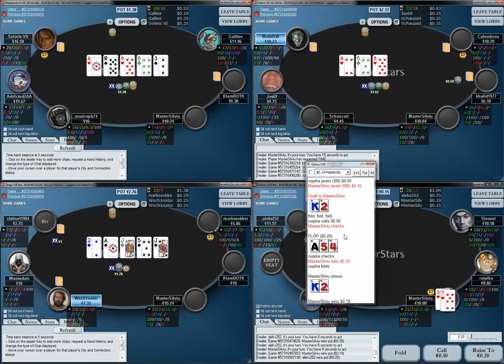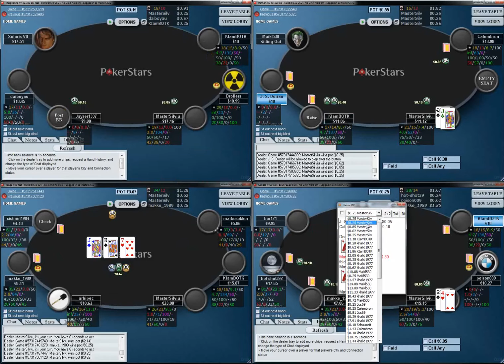NL10 PokerStars - Silviu (MasterSilviu) 4table session SetUnderSet.ro